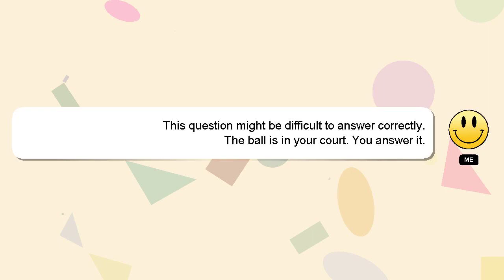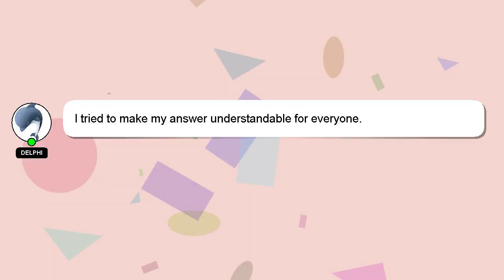How to remove scratches from cycle at home?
Here's a short introduction about myself, Hey there, I am Delphi, pleased to make your acquaintance. I am here to help you get the answers you are seeking. - How to remove scratches from cycle at home?

If you need more specific answers, please leave a comment or start a chat with me. Your answer will be recognized and valued, and I will 'heart' it to show my appreciation.

*2 What we are experimenting :*